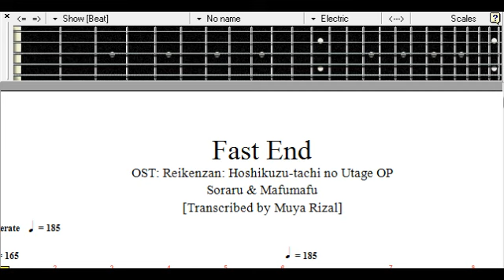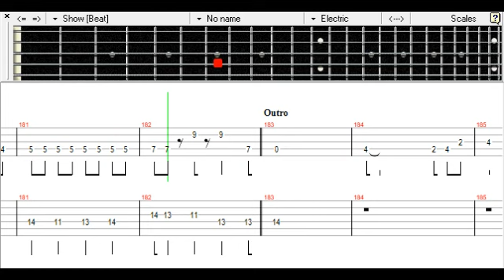[] Fast End - Soraru & Mafumafu Bass TAB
Reikenzan Hoshikuzu-tachi no Utage OP